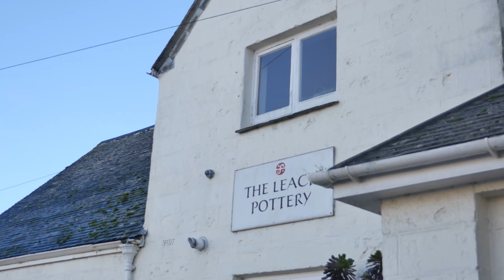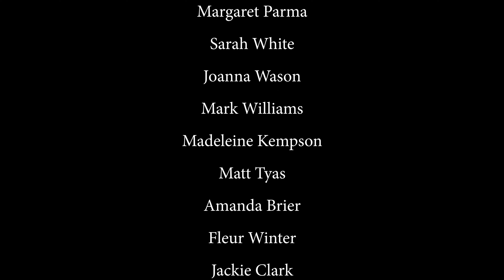Legacy Of The Leach - A Charley Gaidoni Documentary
This is a documentary that I made over a year ago and have been really slow to publish. However, after screening it at my old secondary school and recently getting a distinction in my film making course, I figured it was time to upload it.

I hope that you enjoy this documentary, it really means a lot to mean and I'm happy that it's finally seeing the light of day.

Created by:
Charley Gaidoni

Starring:
Roelof Uys
Laurance Eastwood
Britta James
Callum Trudgeon
Shannon Bartlett-Smith
Matthew Foster
Annabelle Smith
Kat Wheeler